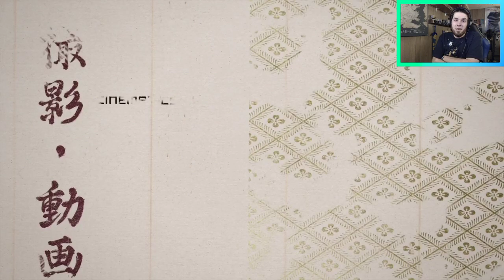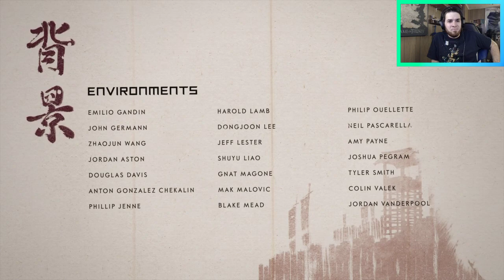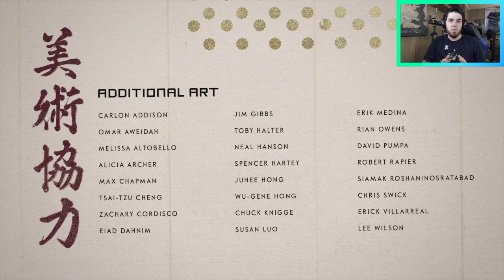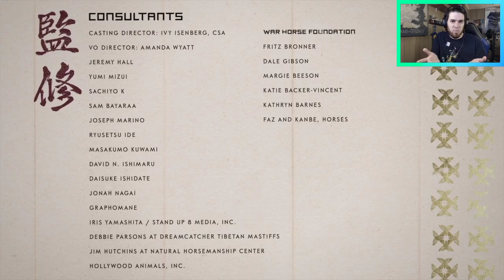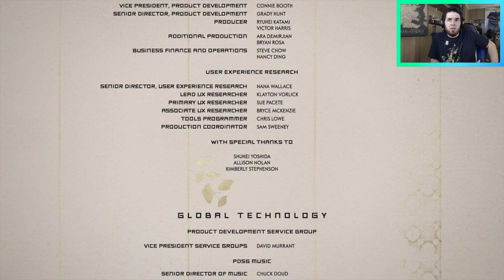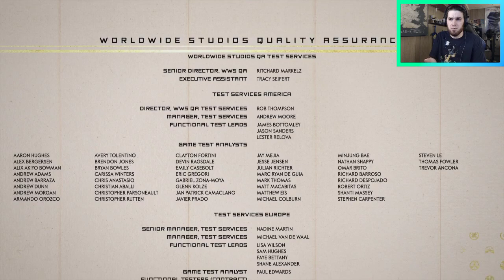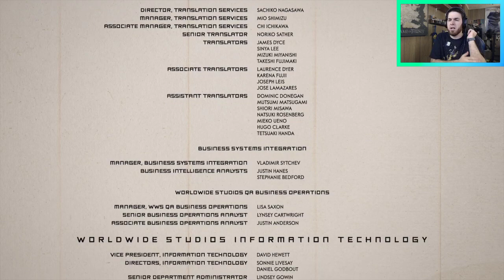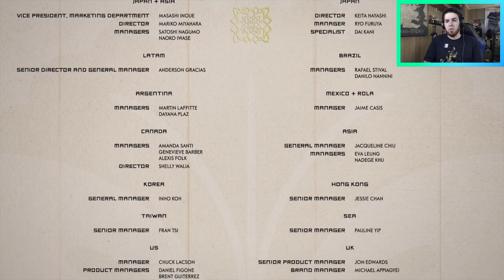Postmortem: Ghost Of Tsushima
Game DONE. Thoughts START. Enjoy!